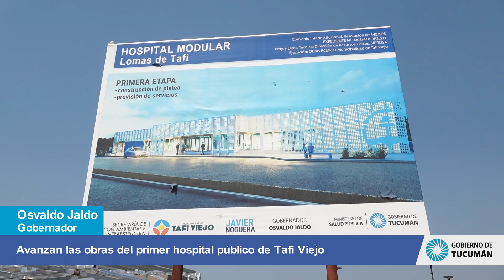Avanzan las obras del primer hospital público de Tafí Viejo